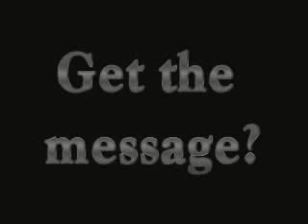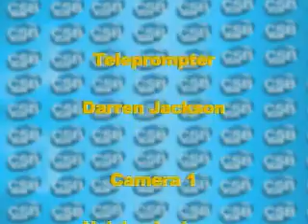CSB Final Newscast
I have a shortened version on FaceBook, but this is our final newscast in its entirety, including in-studio reporting, field reporting, and the 2 commercials we produced. Sure it's not perfect, but we had a hell of a lot of fun!